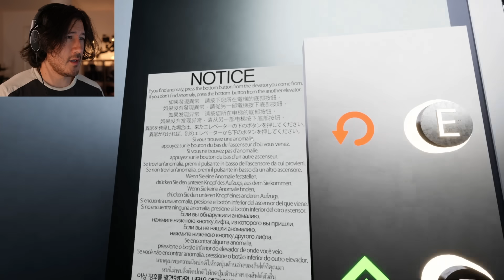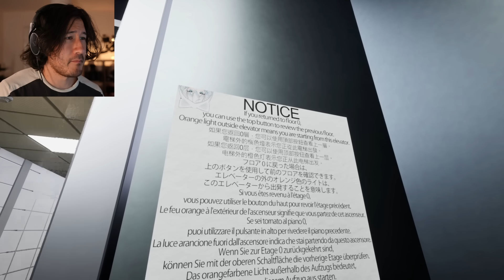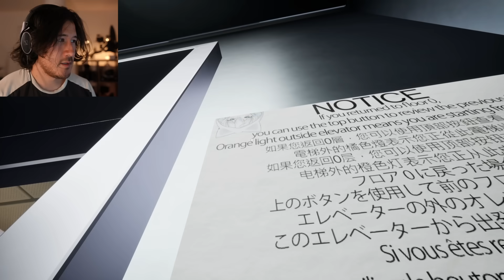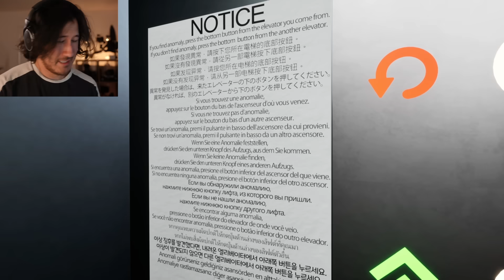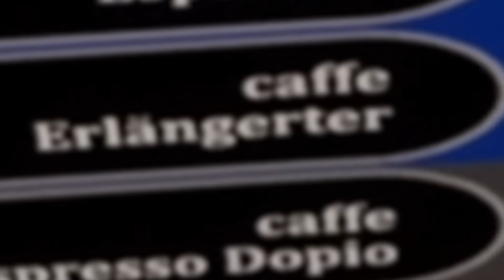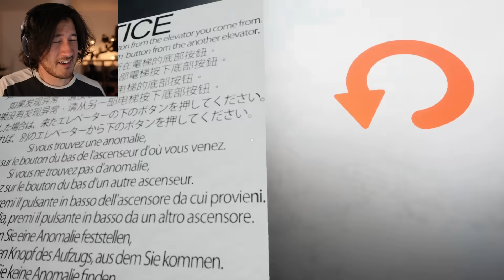OBSERVATION DUTY with FRIENDS | Hospital 666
Much like I'm On Observation Duty and Exit 8, Hospital 666 needs you to spot the differences or suffer a horrible horrible demise.

Edited By ►  @LixianTV
Edited By ►  @NerdFiction